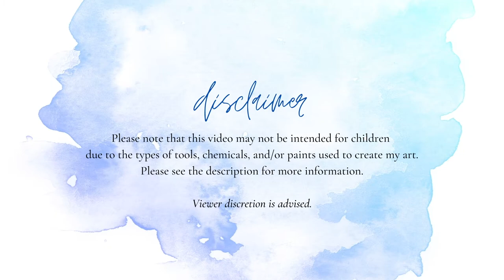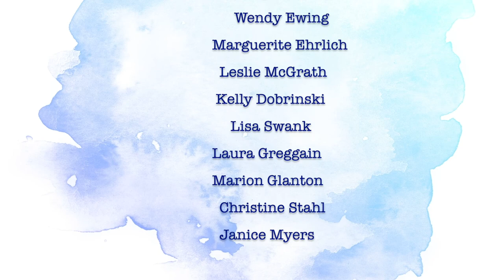My Week In Review 5-23-21 To 5-29-21